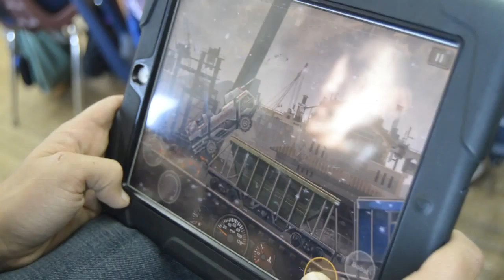Past - The Feast 2014.11.26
26th place.
It's not last, at least.